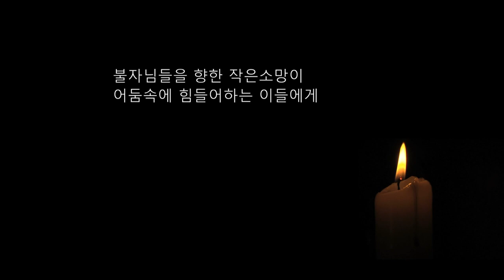자성을 찾는 Svaha 천일법문 제130회... 지장보살(지장청) 불공기도 15... 영가축원 1...